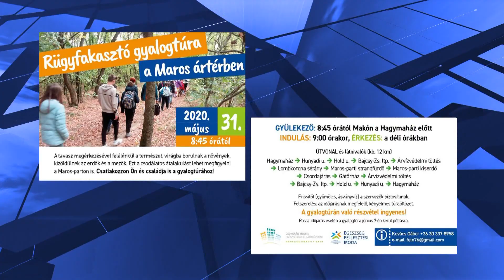Egyre több túra kerül megrendezésre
Egy pályázat keretében, a Makói Természetbarát Sportegyesület és a helyi önkormányzat közös szervezésében tartották meg szombaton a már több éves hagyománnyal bíró Bartók Béla emléktúrát. Az újragondolt kirándulás résztvevői mintegy 70 kilométert tettek meg kerékpárral.